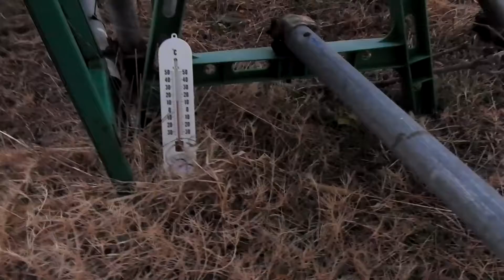やや強めのオンショアでひざ～もも程度の波はあるホームポイント 201205 ~サーフモンキーTV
今朝のホームポイントは気温12℃、やや強めのオンショアでセットひざ～モモ程度の波がブレイク。天気予報によると今日は午前中、南西～北西風1～4m、午後から北北西風4～2ｍということで、日本海にはオンショアの中で小波はありそうですね。よろしければどうぞ☝